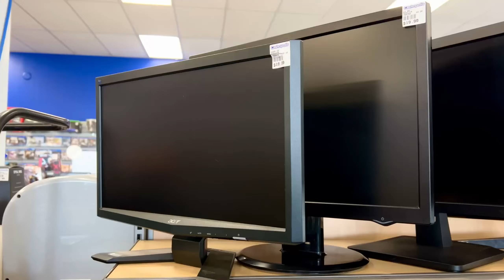Cashopolis secondhand store